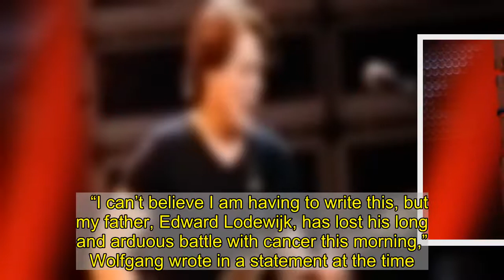REPORT: Eddie Van Halen Wants His Ashes Spread Off Malibu Coast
Legendary rocker Eddie ’s ashes are reportedly going to be scattered somewhere off the coast of Malibu.   was cremated Oct. 28, according to a death certificate obtained and published by  on Sunday. Wolfgang , the rocker’s son, was given possession of the ashes, the outlet reported.     Sources told  that  wanted his ashes to be scattered off the coast of Malibu.     Oct. 6 after battling cancer. The singer died of a stroke, according to his death certificate.     “I can’t believe I am having to write this, but my father, Edward Lodewijk, has lost his long and arduous battle with cancer this morning,” Wolfgang wrote in a statement at the time. “He was the best father I could ever ask for. Every moment I’ve shared with him on and off stage was a gift. My heart is broken and I don’t think I’ll ever fully recover from this loss. I love you so much, Pop.”    was survived by his wife Janie and his song Wolfgang.